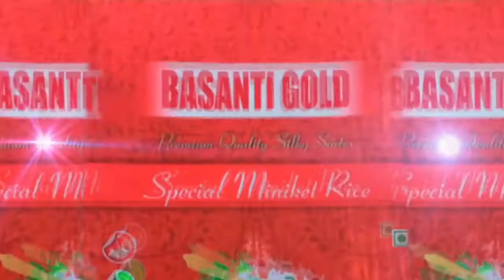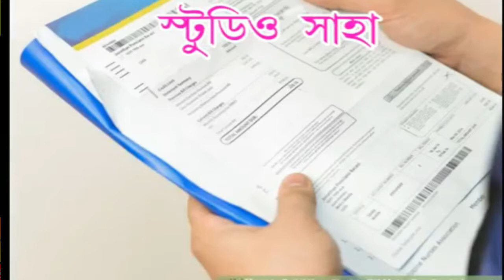গাঁজা পাচার করার সময় পুলিশের হাতে ৪১ কেজি গাঁজাসহ গ্রেপ্তার ৪